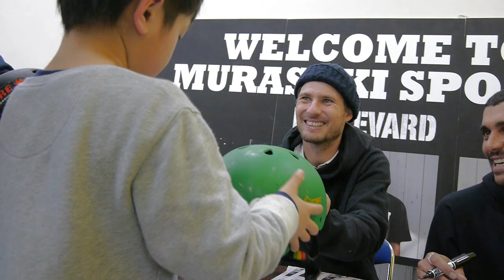BOULEVARD JAPAN TOUR [VHSMAG]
Boulevard Japan tour recap video.
Check out Tiago Lemos' amazing skating along with other great skaters.

注目ブランドBoulevardによるジャパンツアーのRECAP動画。
ティアゴ・レモスらによる悶絶スキルなセッション＆デモを収録。ゲスト陣も豪華。

Video by Koto
Special thanks: OSC Distribution, DC Japan